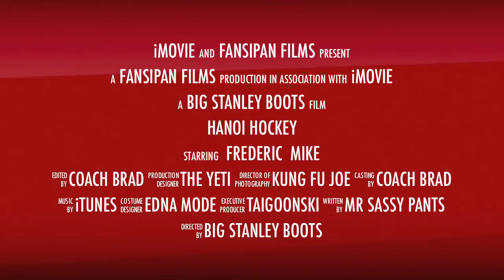Vietnam Ice Hockey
Shots from practice on 7 Nov 2013